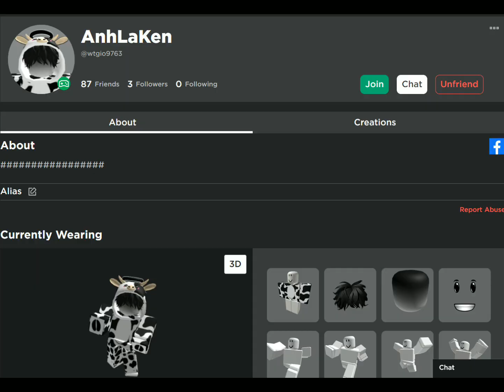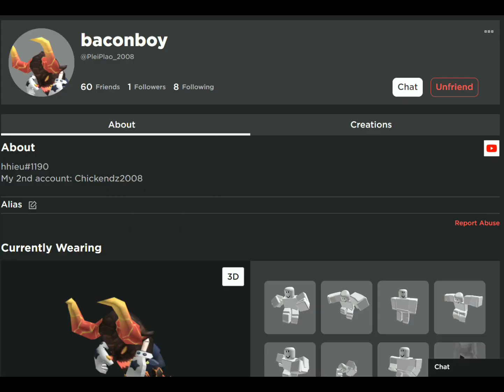『CREW』 Member Forever #22 | Blox fruits